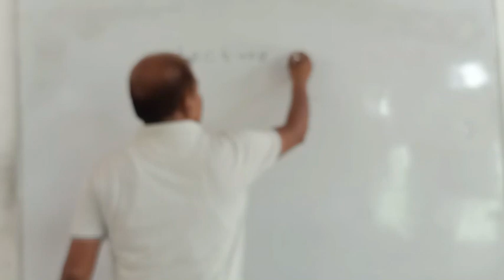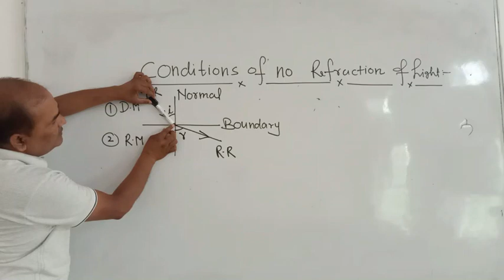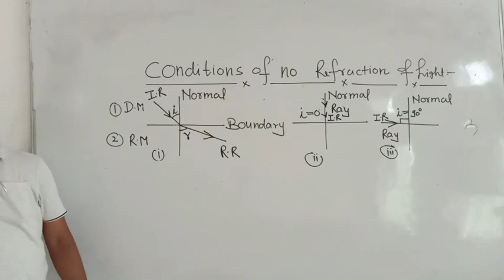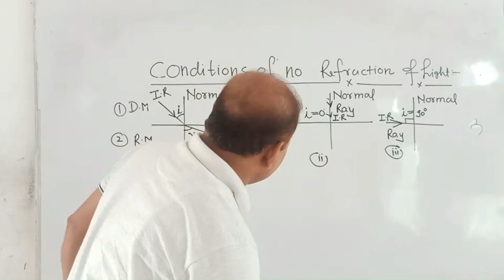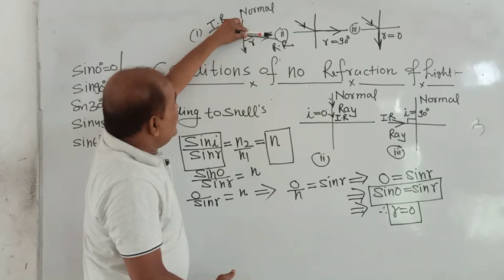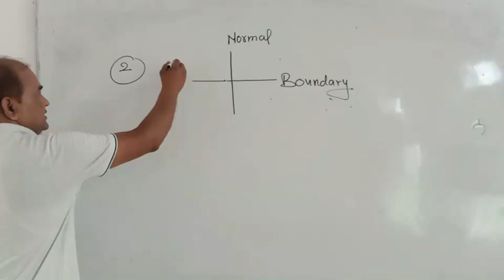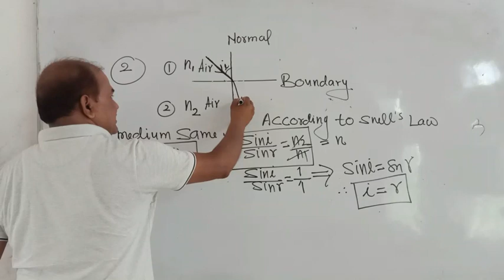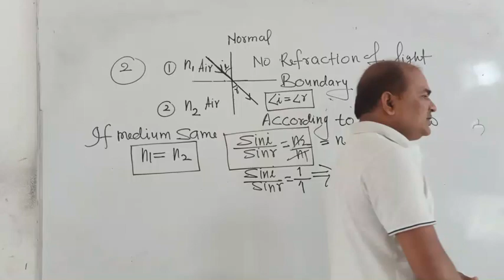Refraction of Light (Physics) Class-10th By- Hira Sir Lecture-6